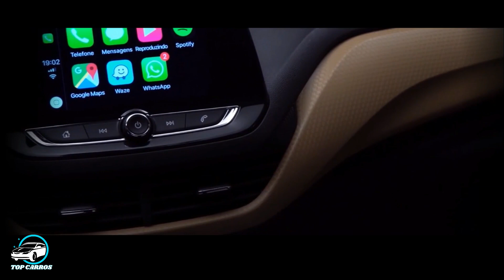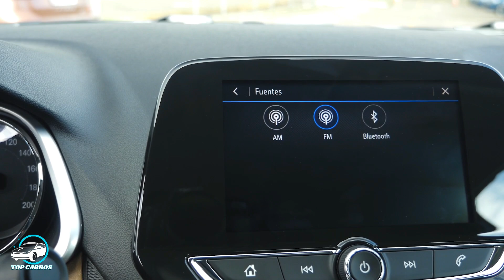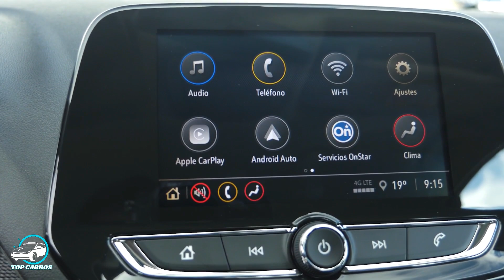Novo Onix Plus 2020 Premier: o sedã que revolucionou seu segmento | Top Carros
Novo Onix Plus 2020 Premier: o sedã que revolucionou seu segmento : O compacto da Chevrolet logo se transformou no mais vendido por tornar acessíveis tecnologias antes restritas, entre elas sistemas avançados de conectividade e a transmissão automática de seis marchas. Agora é a vez do Novo Onix, que chega ainda mais tecnológico e com o melhor conjunto do segmento - sem cobrar mais por isso.

PREÇOS DO NOVO ONIX SEDAN ►
Chevrolet Onix Plus 1.0 aspirado manual: R$ 54.990
Chevrolet Onix Plus 1.0 turbo automático: R$ 58.790
Chevrolet Onix Plus LT 1.0 turbo manual: R$ 61.190
Chevrolet Onix Plus LT 1.0 Turbo automático: R$ 66.490
Chevrolet Onix Plus LTZ 1.0 Turbo manual: R$ 65.790
Chevrolet Onix Plus LTZ 1.0 Turbo automático: R$ 70.990
Chevrolet Onix Plus Premier 1.0 Turbo automático: R$ 73.190 (R$ 76.190 com opcionais)

ASSISTA TAMBÉM:
Novo Hyundai i10 2020 o mini-HB20 Europeu